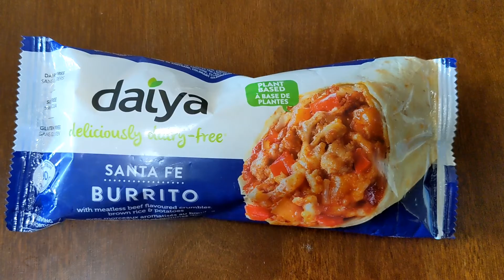Daiya Brand Deliciously Dairy Free Plant Based Burrito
love animals so much there the reason why I went vegetarian since 2016 and 2017 no longer eating meat cause it gave me bad stomach ache with a result of irritation of the body